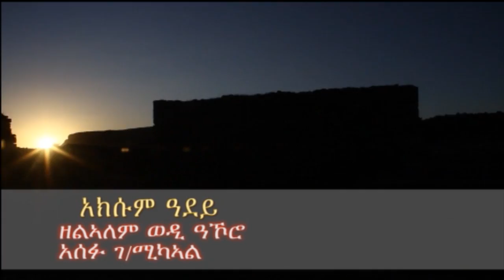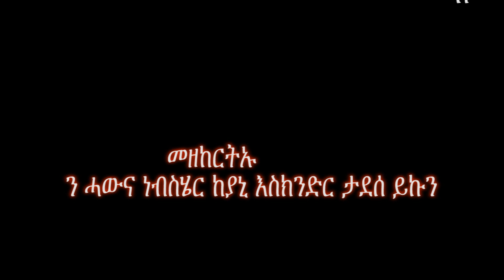AXUM '' ZELALEM AND ASEFA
AXUM ADEY NEW TIGRIGNA SONG ZELALEM WEDI AKORO AND ASEFA G/MIKAEL